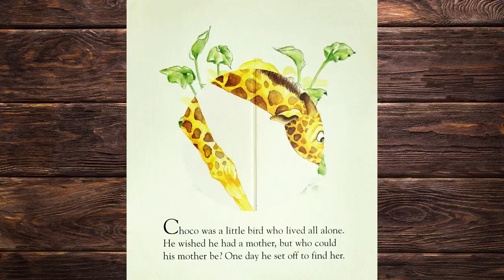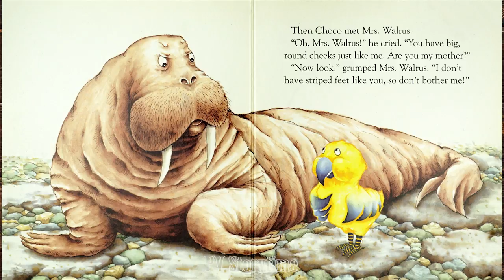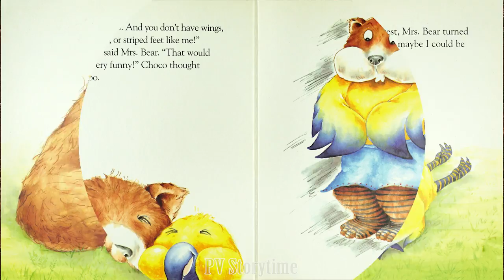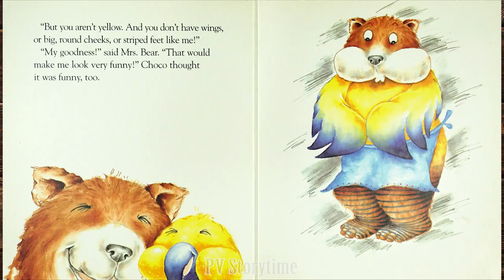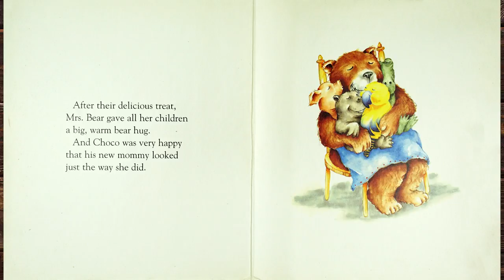A MOTHER FOR CHOCO by Keiko Kasza - Children's Books Read Aloud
Family is about love no matter how different parents and children may be, adopted or not.

Choco wishes he had a mother, but who could she be? He sets off to find her, asking all kinds of animals, but he doesn't meet anyone who looks just like him. He doesn't even think of asking Mrs. Bear if she's his mother-but then she starts to do just the things a mommy might do. And when she brings him home, he meets her other children-a piglet, a hippo, and an alligator-and learns that families can come in all shapes and sizes and still fit together.